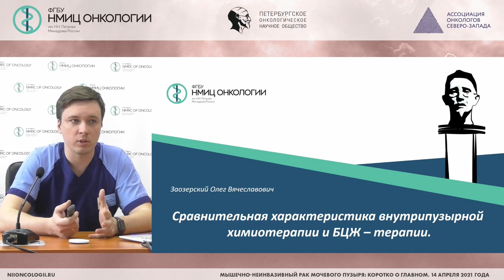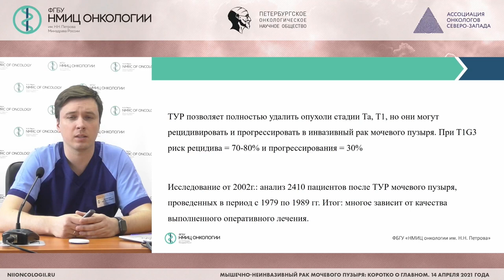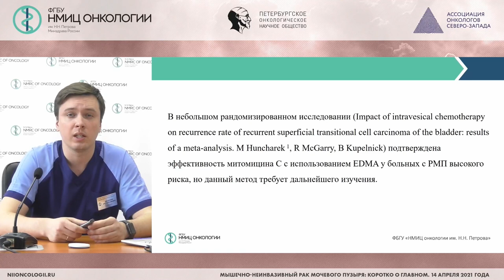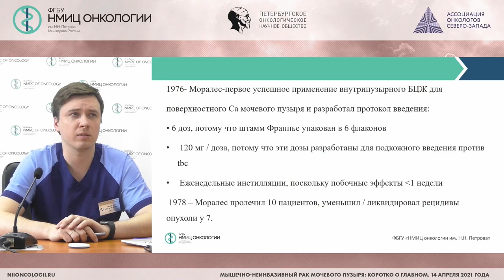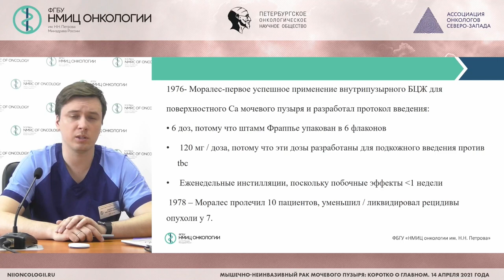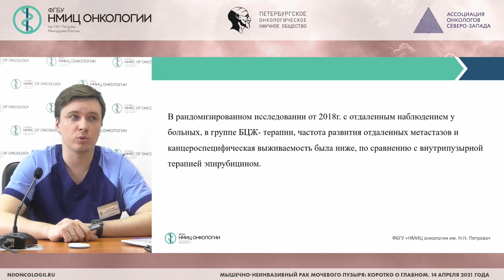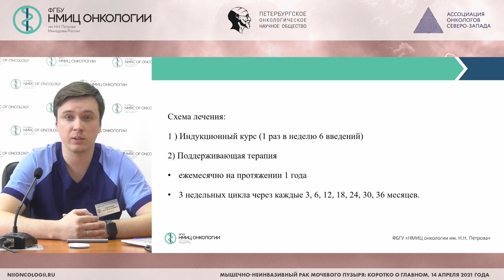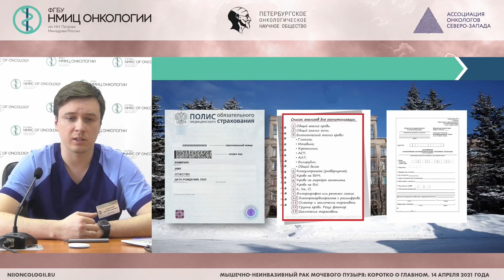Сравнительная характеристика внутрипузырной химиотерапии и БЦЖ-терапии (Заозерский О.В.)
Заозерский Олег Вячеславович - врач-уролог клинико-диагностического отделения НМИЦ онкологии им. Н.Н. Петрова